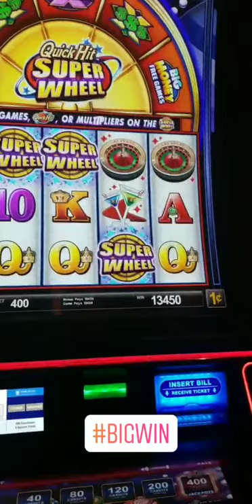2019Aug RCCL Mariner of the Seas- Quick Hits Super Wheel Big Win